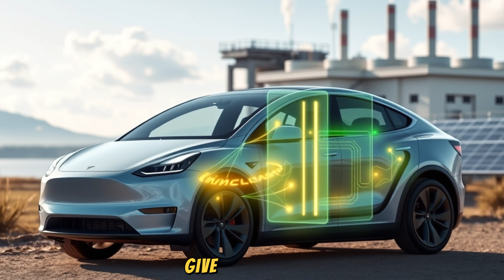"The End of Lithium: Tesla’s Revolutionary 2025 EV Battery Technology!"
Discover the groundbreaking evolution of Tesla's 2025 EV battery technology, marking the end of lithium dominance in electric vehicles. In this video, we explore Tesla’s innovative approach to energy storage, offering greater range, faster charging, and enhanced sustainability. Join us as we delve into the future of electric vehicles and what this means for the automotive industry.